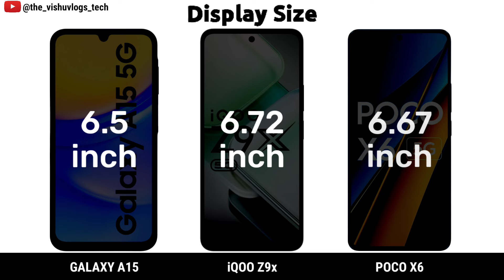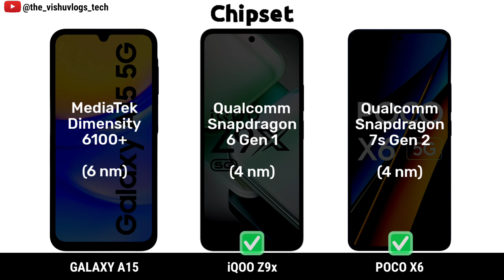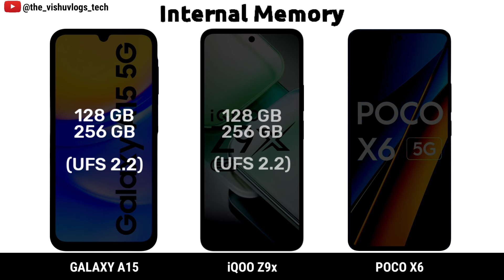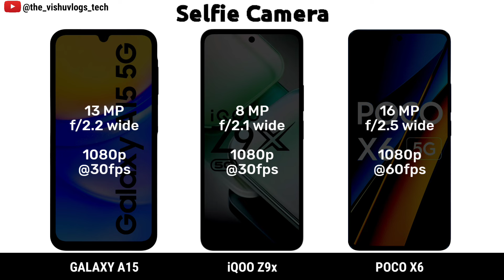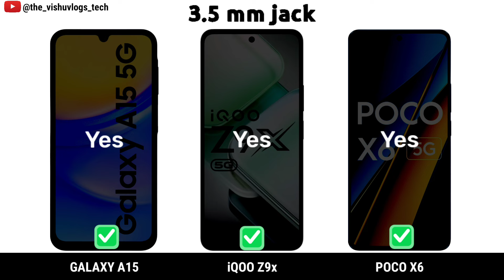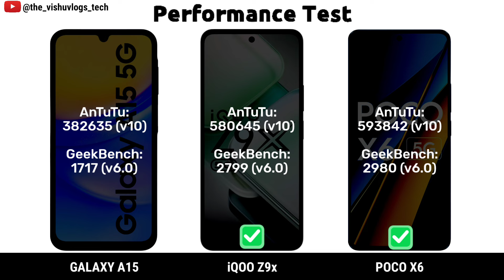Galaxy A15 vs iQOO Z9x vs POCO X6: ⚡ Which is the Best Budget Gaming Phone?" 🔥🔥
samsung phones
samsung flip phone
new samsung phone
new samsung phone 2023
samsung phones 2023
galaxy phones
samsung phones 2022
samsung phone deals
find my phone samsung
s23+
new galaxy phone
latest samsung phone
samsung smartphone
samsung phones and prices
best samsung phone 2022
galaxy flip phone
samsung phones for sale
samsung cell phones
unlocked samsung phones
samsung mobile phones
refurbished samsung phones
s21 plus
samsung folding phone
galaxy s23+
best samsung phone 2023
newest samsung galaxy phone
galaxy a52
latest samsung galaxy phone
samsung galaxy s9
latest samsung phone 2022
latest samsung phone 2023
samsung flip phone price
vivo x90
new samsung galaxy
new samsung flip phone
fold phone
cheap samsung phones
samsung galaxy phones list with price
samsung flip phone 4
samsung galaxy a
latest galaxy phone
samsung galaxy a73 5g
new galaxy phone 2023
samsung galaxy a 13
samsung foldable phone
samsung z fold 4 price
smart switch android
samsung galaxy flip phone
vivo phone
best phone under 20000
compare samsung phones
find my device samsung
foldable phones
samsung galaxy z fold 4 price
find my mobile samsung
new galaxy phone 2022
samsung zflip
samsung latest phone 2023
buy samsung phone
galaxy z flip phone
z flip phone
best galaxy phone
samsung 5g phone
samsung phones list
samsung new model
samsung cell phone deals
samsung com phones
samsung phone price
galaxy phones 2022
samsung android phones
used samsung phones
samsung flex phone
samsung mobile phone deals
samsung galaxy a 23
find my phone samsung free
samsung latest phones 2022
vivo 5g
best gaming phone
new galaxy flip phone
galaxy phones for sale